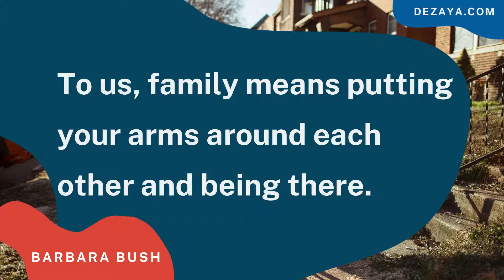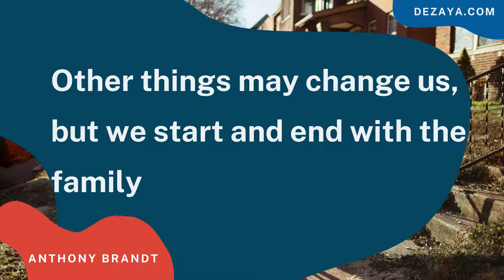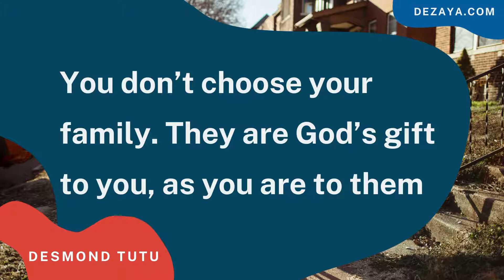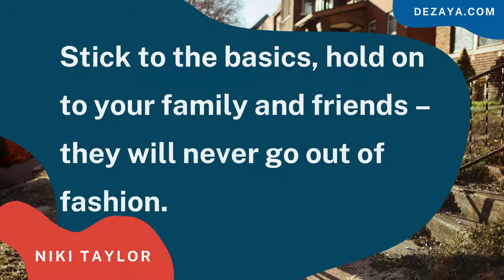Wonderful Quotes On Family by Michael J. Fox, Anthony Brandt, Barbara Bush.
Family is not an important thing. It’s everything.

Other things may change us, but we start and end with the family
-Anthony Brandt

To us, family means putting your arms around each other and being there.
-Barbara Bush

You don’t choose your family. They are God’s gift to you, as you are to them
-Desmond Tutu